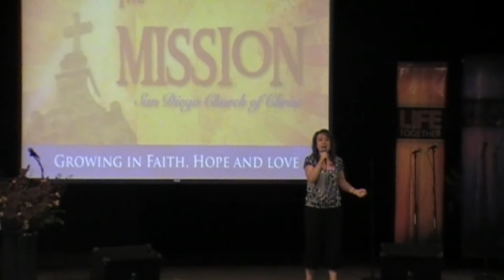Theresa Brown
Theresa Brown visiting The Mission San Diego Church of Christ.